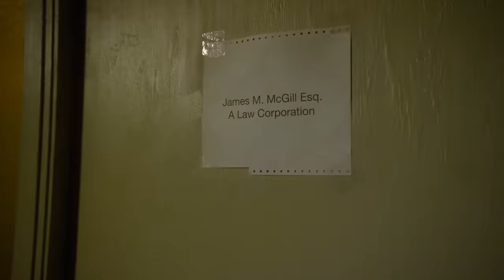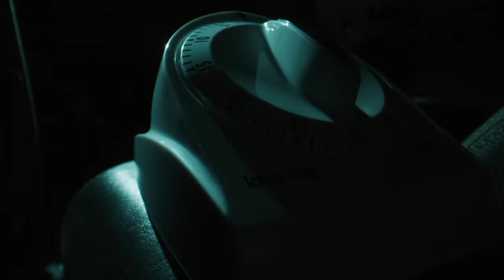Better Call Saul - Full Series Trailer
Edited by itemax

Literally one of the best finales I've seen in a while. People say it's better than breaking bad and there are some aspects where I totally agree. Awesome show.

Show: Better Call Saul

Songs:
Ass Over Tea Kettle - Dave Porter
I'm Glad - Captain Beefheart & His Magic Band